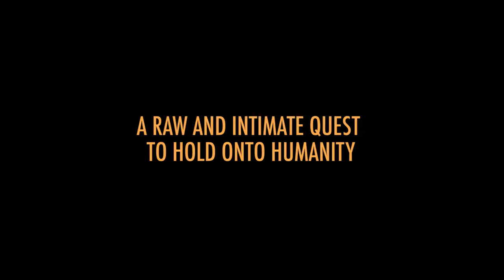Sanctuary (2019) Official Trailer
SANCTUARY

Written and Directed by Kaye Harrison.
Produced by Greer Simpkin.
Executive Produced by David Jowsey.

'The intimate story of Khaled, a young man struggling to hold
onto his humanity as he searches 10 years, across 4
continents for peace and freedom.'